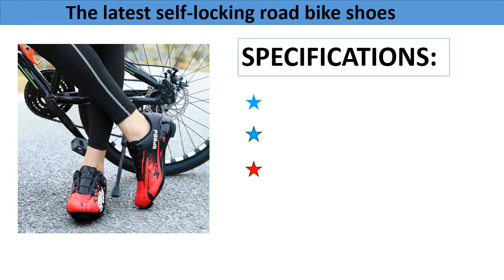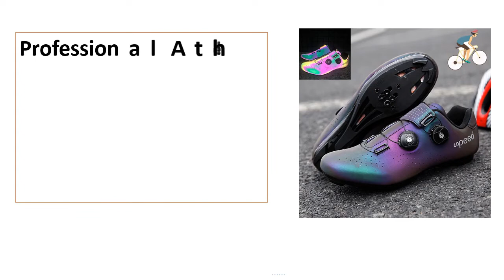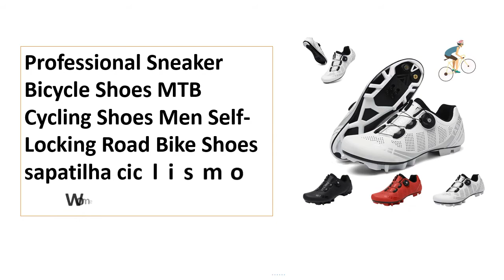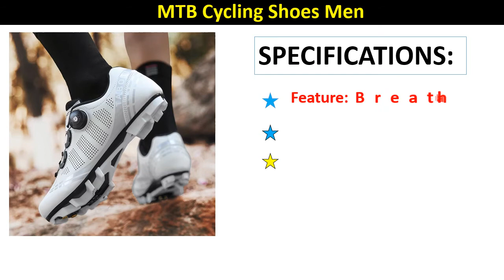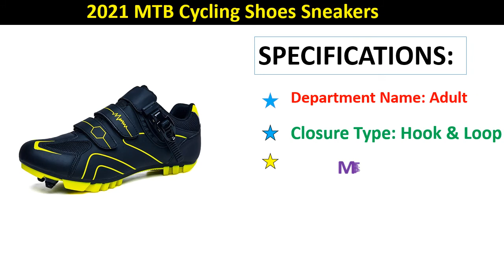Top 5 Best Bicycle Shoes Review In 2021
Check The Link for Buy & Details:
1. 2021 MTB Cycling Shoes Sneakers Men Mountain Bike Shoes Luminous Road Bicycle Shoes Professional Ultralight Cycling Sneakers

2. Professional Sneaker Bicycle Shoes MTB Cycling Shoes Men Self-Locking Road Bike Shoes sapatilha ciclismo Women Cycling Sneakers

3. Professional Athletic Bicycle Shoes MTB Cycling Shoes Men Self-Locking Road Bike Shoes sapatilha ciclismo Women Cycling Sneakers

4. Professional Athletic Bicycle Shoes MTB Cycling Shoes Men Self-Locking Road Bike Shoes sapatilha ciclismo Women Cycling Sneakers

5. The latest self-locking road bike shoes men Spd sneakers Hombre professional women MTB bike shoes triathlon Sapatilha Ciclismo